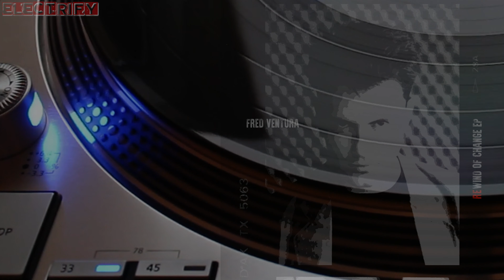FRED VENTURA - WIND OF CHANGE (ITALOCONNECTION INSTRUMENTAL NAKED MIX) (℗1986 / ©2023)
1986 FRED VENTURA;
2023 ITALOCONNECTION;
2023 DISCO MODERNISM;
2023 ELECTRIFY.

FRED VENTURA - WIND OF CHANGE (℗1986)

Long days without a face
With nothing more to say
Closed in your silent room
Waiting for better days

When the night is coming
There's nothing more to do
She comes walking in silence
Always dressing in blue

Your heartbeat seems to fade
Don't runaway anymore
Your anger burns inside
That's not the life you ask for

This is the wind of change
There's nowhere to go (nowhere to go)
No time, no place to hide

You can get, you can get what you want
Life is so strange and so full of desires
Day by day, try to follow your way
The wind of change is burning out the fire

Out the fire is burning, out the fire

Don't waste your time again
Too many years have gone
You are lying in the dark
Open yourself to the sun

Of desires ...

This is the wind of change, please don't go
No time, no place to hide in the world